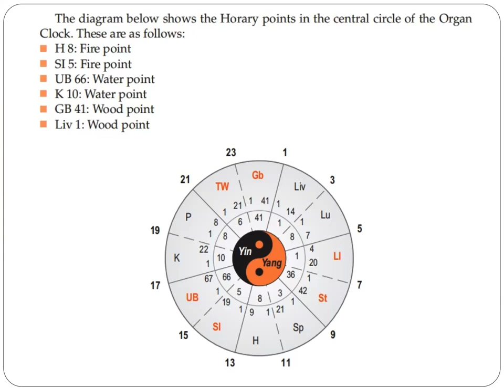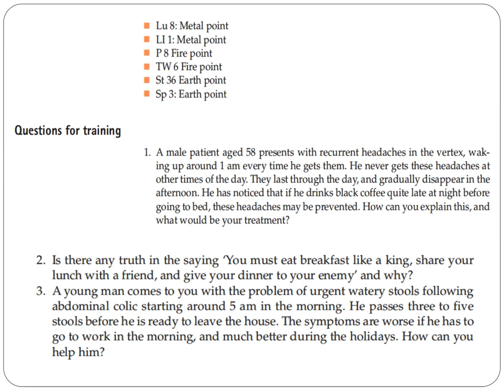HORARY (COMMAND) POINTS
In acupuncture, there are points known as Horary Points. They are also called Command Points. Horary Points are the Element point that corresponds to the Element of the Meridian. For example, the Earth Point on an Earth Meridian (Stomach-36 or Spleen-3), or the Metal Point on a Metal Meridian (Lung-8 or Large Intestine-1).

Horary Points have a special quality when used during a particular time of day or during a particular season. The points help to rejuvenate the organs of the corresponding seasonal cycle.  As we come into Springtime, we will work with the Horary points of the Wood Element, which are represented by the Liver and Gallbladder.  The Horary points serve as a way for us to get a clear sense of how the organ and its associated energetics are doing, and what is truly happening in the state of the organ-meridian. These are the points that really give us access to observe the true state of the Element. Treating the Horary Points during their time or season is ideal for revitalization. A Horary Point is only a Horary Point during its’ time of day or season, otherwise, it is just a “regular” point.

In an ideal scenario, a Horary treatment is given during the season of the Element, at the time on the 24-hour qi clock that the Element corresponds to. The Wood Element is most active from 11 pm- 3 am, so we won’t be doing any treatments during those hours on the clock. However, coming in a few days prior to, (or after!), the Spring Equinox, which falls on Sunday March 20th this year, for a Horary treatment would be a nice way to celebrate Spring and the energy that Wood brings to us!